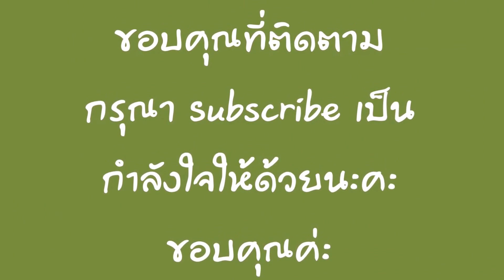ไก่ผัดซอสเทอริยากิ Stir Fried Chicken with Terriyaki Sauce